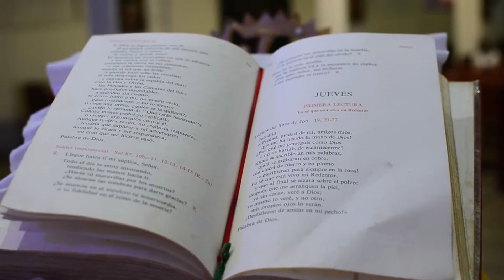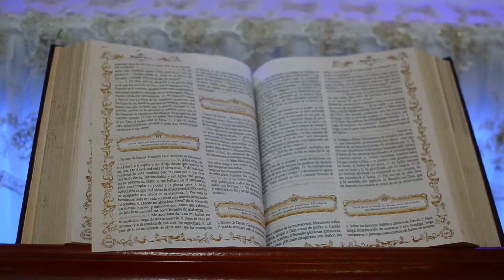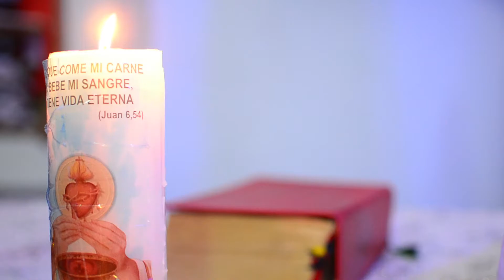LA HORA SANTA JUEVES 19 DE NOVIEMBRE